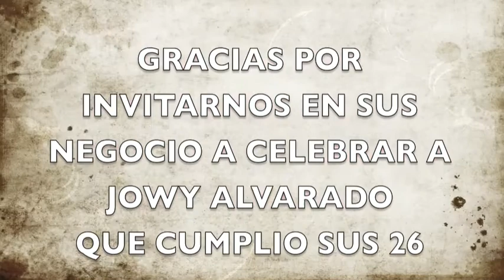pluma gay jayviem y su nuevo imperio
jowy alvarado birthday 26
donde  los pinos restaurant
carr 150km 13.0
cOAMO hacia Villalba